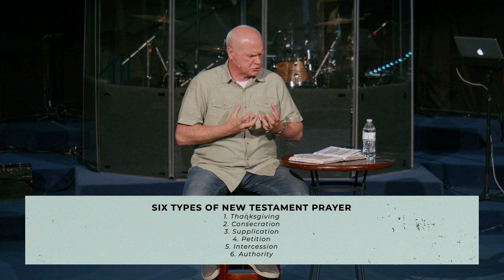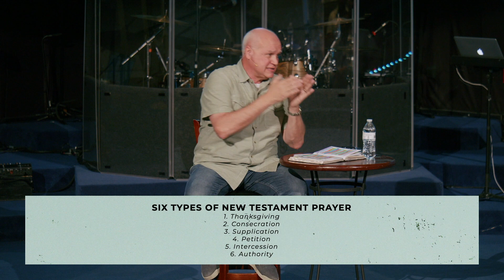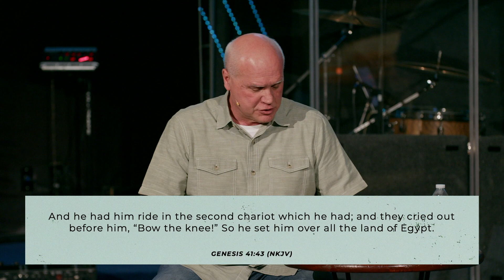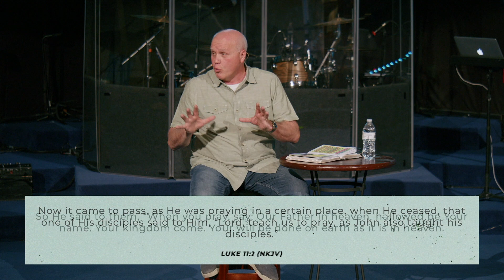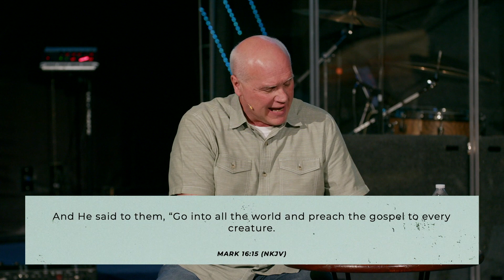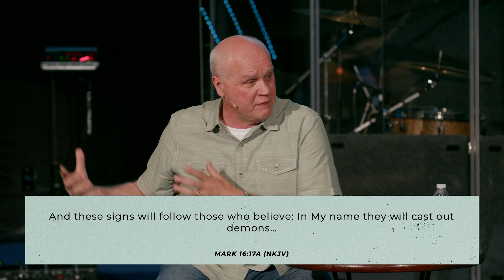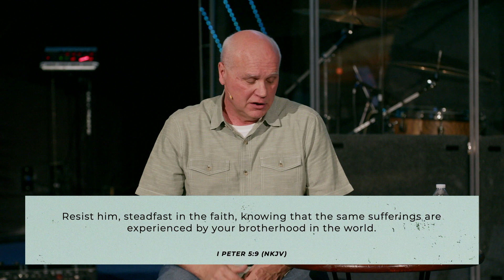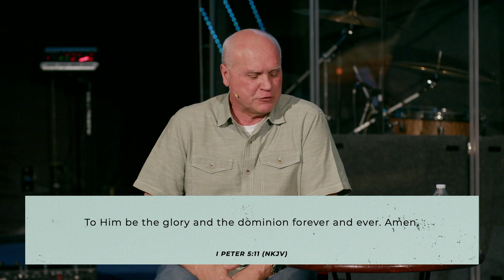"Prepare The Way For The Lord"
💬 CONNECTION FORM
Said ‘Yes’ to Jesus? New to Lakeshore or have a prayer request?